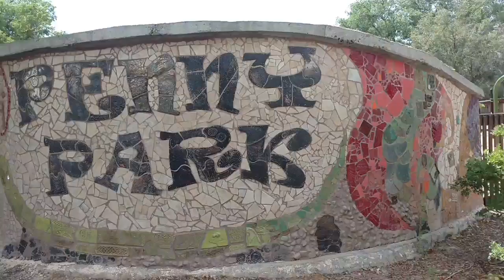Father's Day @ Penny Park - Silver City, NM